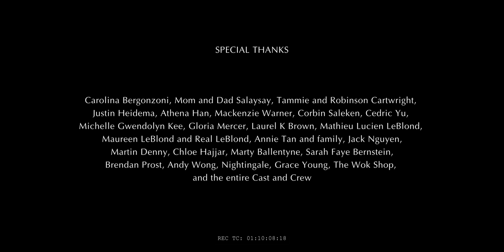Wok Hai Movie End Credits. Composed by Dylan Haveron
Here is a cue I wrote for the end credits of the Wok Hai movie. The ideas came to me almost right away. I wanted to keep the same instruments that were in the movie (bells, guitar,) but I wanted to lose the context of the film and do something much more modern.